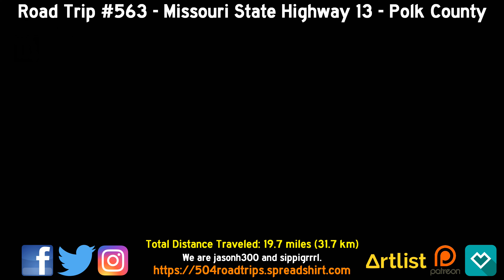Road Trip #563 - Missouri State Highway 13 - Polk County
We make our way north on Missouri Highway 13 through Greene County, and into Polk County, Missouri, ending as we enter the city of Bolivar.